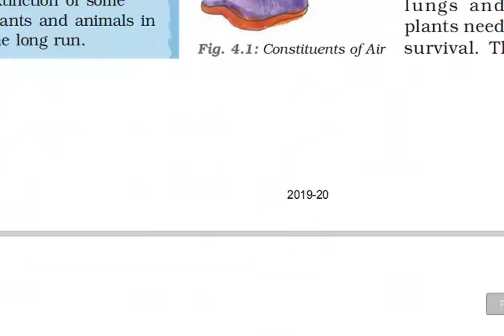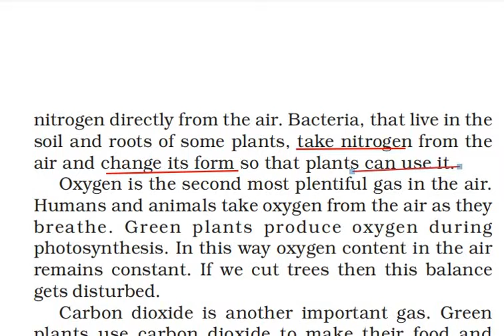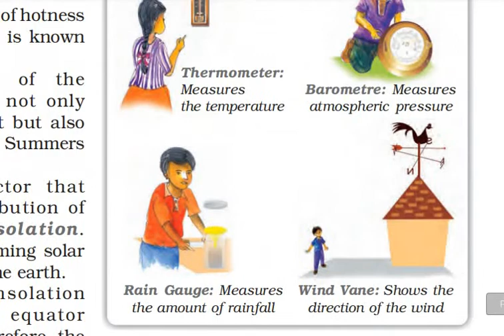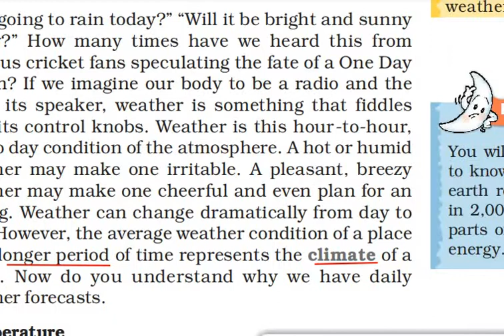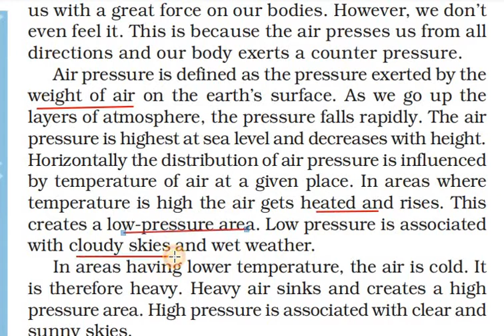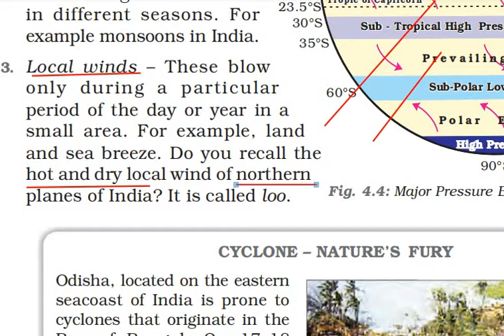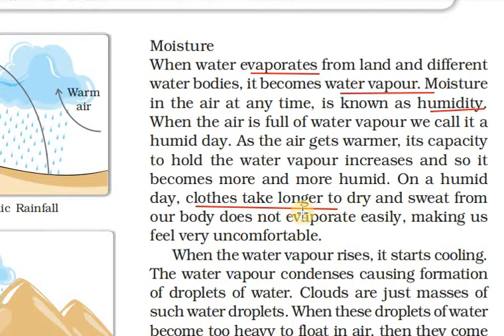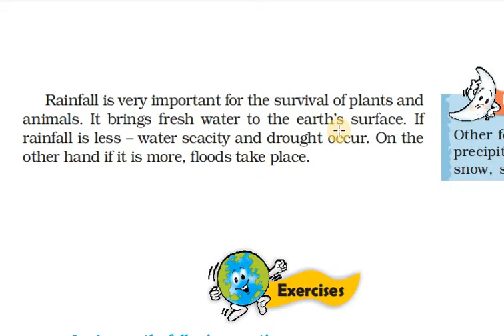Air : Compositions of Atmospheres | Geography | NCERT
Compositions of Atmospheres